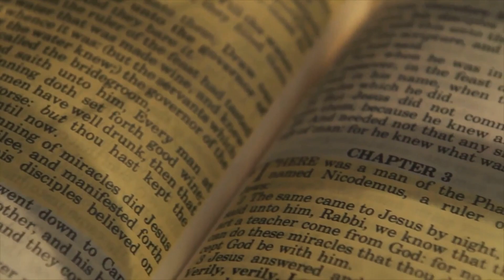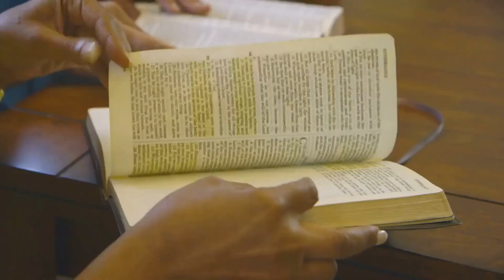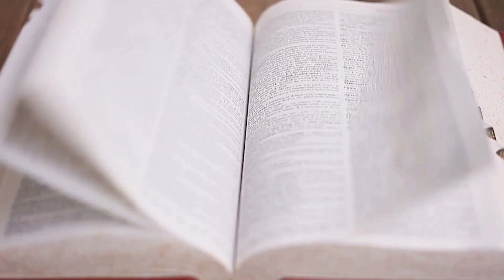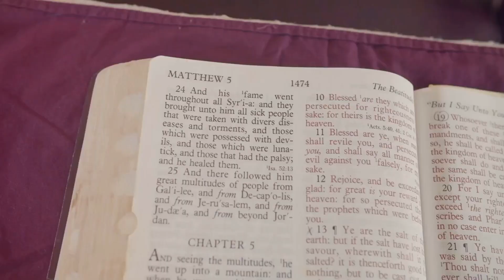Numbers Chapter 36 Explained: The Daughters' Courage Story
Join us in exploring the powerful story of Zelophehad's daughters in chapter 36 of Numbers! Learn how their courage and persistence led to a groundbreaking change in inheritance laws, setting a precedent for justice and equality.

⏱️⏱️VIDEO SECTIONS⏱️⏱️
00:00 Inheritance and the Daughters of Zelophehad
00:53 The Divine Decree and Tribal Boundaries
01:47 Ensuring Order and Preserving Lineage
02:40 The Legacy of Zelophehad's Daughters
03:28 God's Faithfulness and the Promised Land
04:16 Timeless Principles for Today